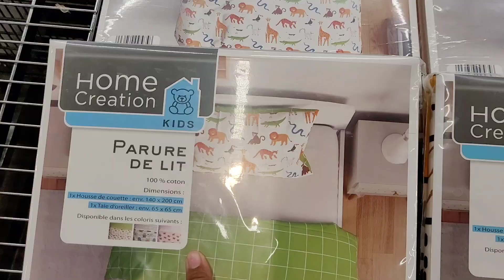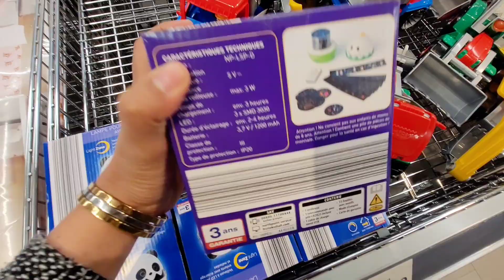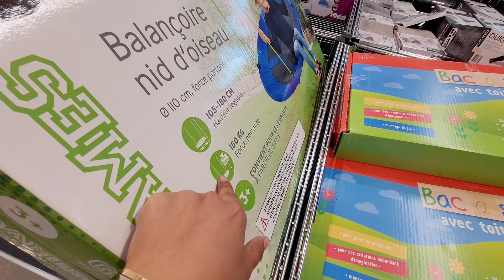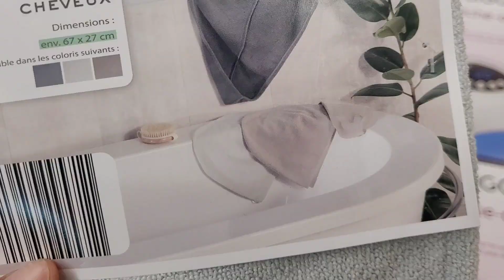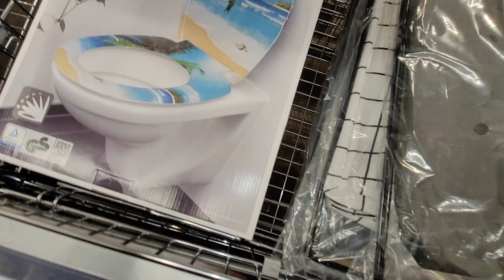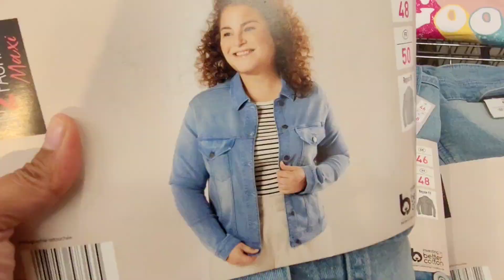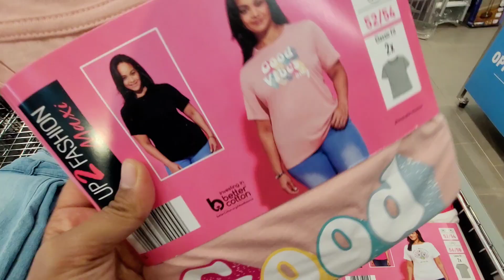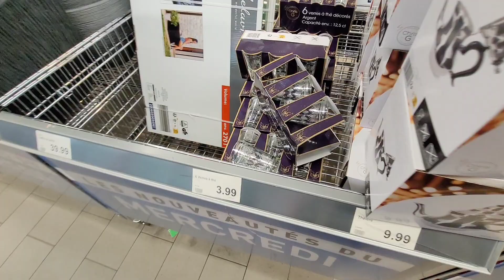ALDI🙈ARRIVAGES DU JOUR 15.04.23